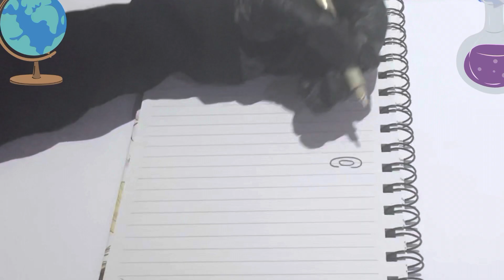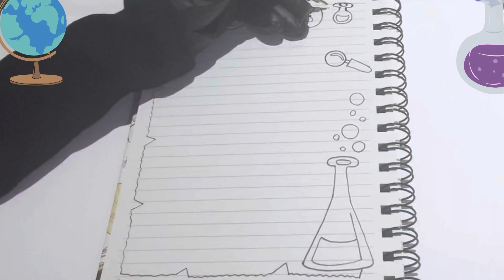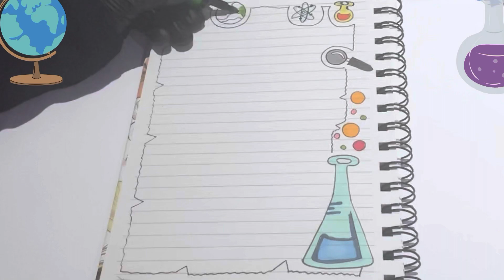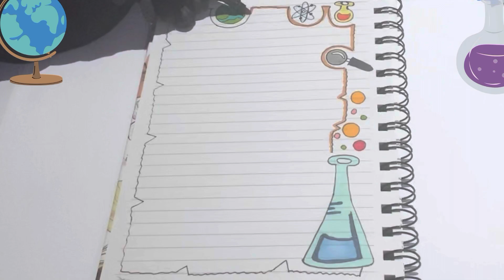تزيين دفاتر تسطير دفاتر سهله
تزيين الدفاتر لمادة العلوم
تسطير الدفاتر لمادة العلوم
تزيين الدفاتر من الداخل خطوة بخطوة